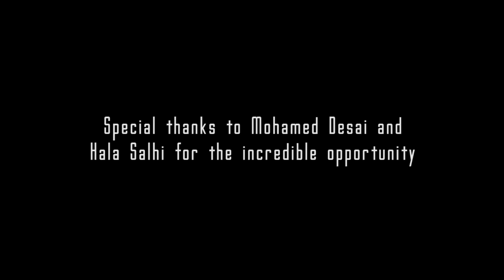Success in Photography From Gulf Photo Plus 2013